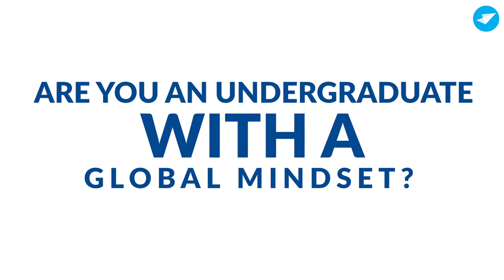Meet KPMG at GRADUAN ASPIRE 2020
One of Malaysia's most preferred Professional Services Organisations will be looking for the right talent at GRADUAN ASPIRE this 24-27 October!

We're giving you the chance to explore career opportunities with them!